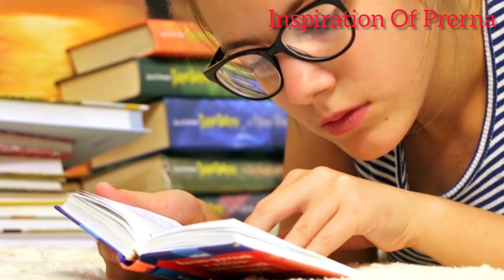ऐसे करेंगे मोर पंख का इस्तेमाल तो खुल जाएंगी बंद किस्मत, बनेंगे विद्वान और धनवान ।।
Namaskar
मोर पंख में बहुत सारे देवी देवताओं और नौ ग्रहों का आशीर्वाद होता है ।मोर पंख सही जगह पर और सही तरीके से रखा जाए तो यह आपकी बहुत सारी समस्याओं का समाधान कर सकता है ।